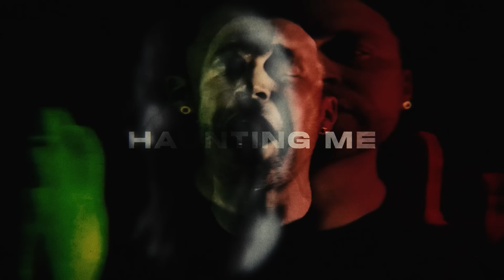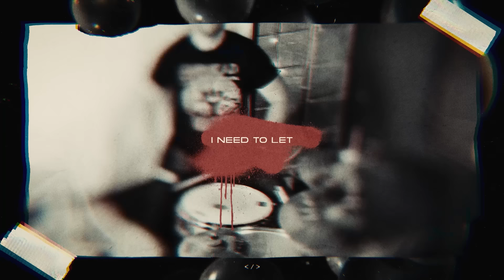3 Pill Morning - Dichotomy (Tear Me in Two) (OFFICIAL MUSIC & LYRIC VIDEO)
🔥 The official music video for Dichotomy (Tear Me in Two) by 3 Pill Morning

Lyrics:
Don’t you ever underestimate the power of a man who doesn’t have a single thing to lose
He’ll see into you, through you, chew you up and spit you out, there ain’t a muf*&kin thing that you can do

I’m letting go of yesterday
And every thing you took from me
Tear me in two
I wanted a better place to be
To escape from the ghost that’s haunting me
Tear me, tear me in two

Lying cheating stealing and I kinda get the feeling you don’t ever want to change a thing or move.
You will never take another piece of me, of decency, there ain’t a muf*&kin thing that you can do

You only get what you need to get
You’re falling ain’t hit the bottom yet
Hardly living can’t afford to bet at all

All the little things
It’s all those little things
It’s everything and nothing that I’m carrying
I need to let…
Dichotomy
Separating me
Dichotomy
Separating me

Produced, mixed and engineered by Ian Combs